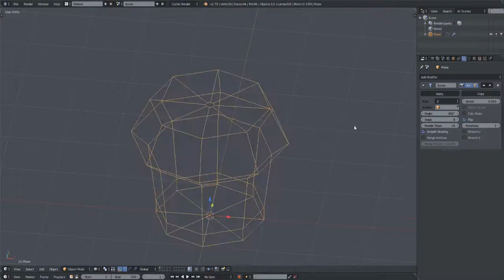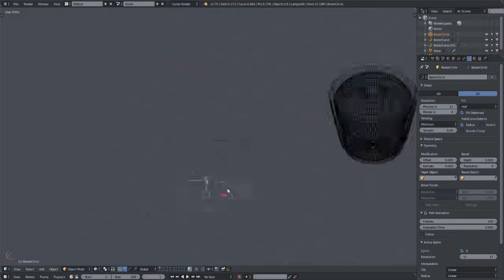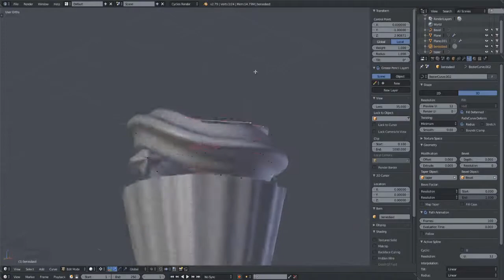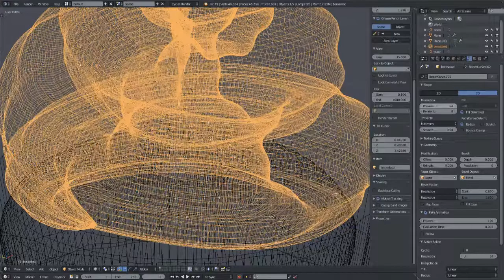Cupcakes [ Speed Art ] [ Blender 2.79 ]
Cupcakes ...